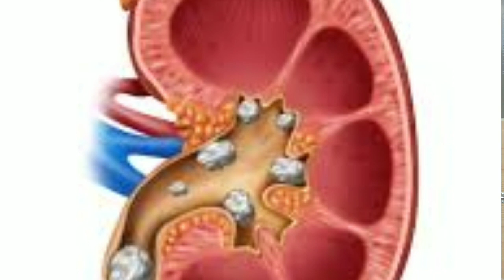मुतखडा, पत्थरी, किडनी स्टोन....पक्का उपाय!! Mutkhda, patthari, Kidani stone....jabardast upay...!!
सांगण्यात आलेल्या माहितनुसार आपण उपाय करावे याचा कसलाही साईड इफेक्ट नाही.
पण काही चुकीचं केल्यास होणे टाळता येणार नाही करिता उपाय करतांना योग्य नियेमंचे पालन करावे व सांगितलेले उपाय याचे आपणास फायदे मात्र होणारच पण हे सद्या स्थितीत एक प्राथमिक उपचार समजुन करावे.
व काही अडचणीमुळे किव्ह इतर काही कारणाने व उपायचा त्यात संयोग आल्यास त्यात सदर चॅनल किंवा कुठल्याही प्रकारची व्यक्ती अथवा संस्था जबाबदार राहणार नाही याची काळजी घ्यावी.🙏

🙏🙏धन्यवाद🙏🙏
      रानातली पाखरं